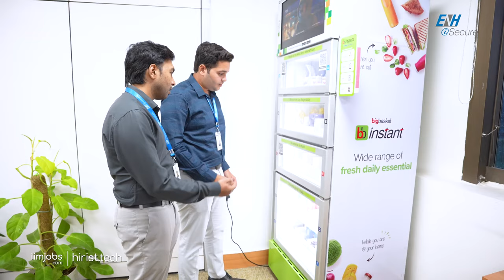A Day at EnH iSecure | Showcase | iimjobs | hirist.tech